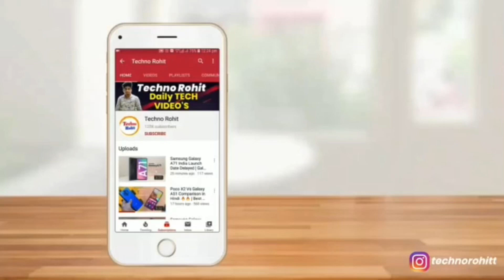Samsung 2 Best Smartphone Under 15K, 4G & 5G || Must Watch | Techno Rohit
Queries Solved:-
Samsung Galaxy M32.
Samsung M32 4g vs M32 5G.

Aaj maine aap logo ko Samsung Galaxy M32 Vs M32 5G ke baare me bataya hoon mujhe ummid hoga ki aapko Meri video pasand aayegi.